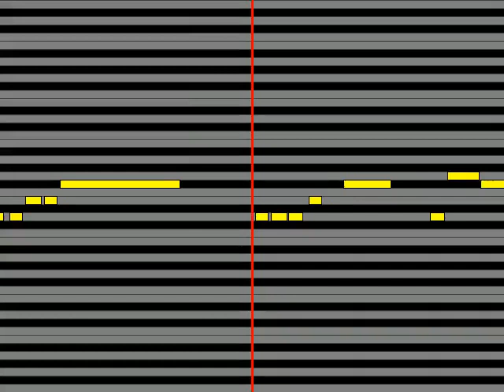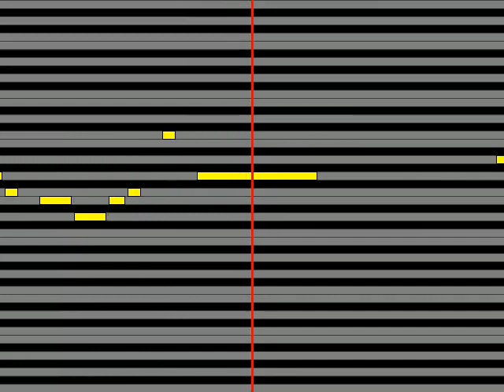【ガイドメロディ】 にじさんじ 樋口楓 Baddest